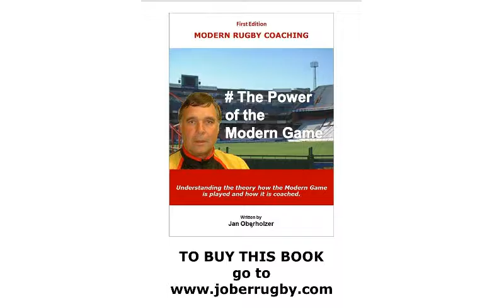Drill 34 The continuous clean out drill